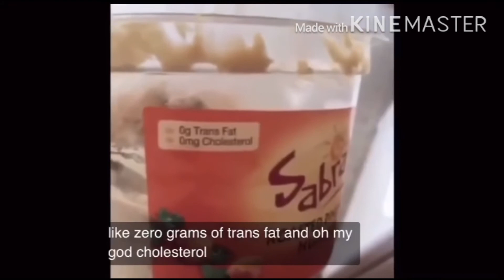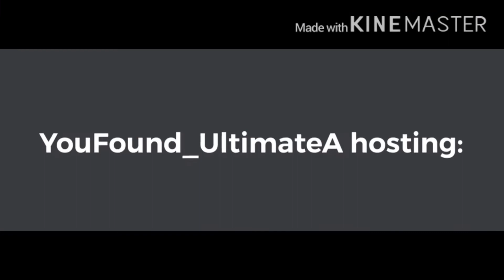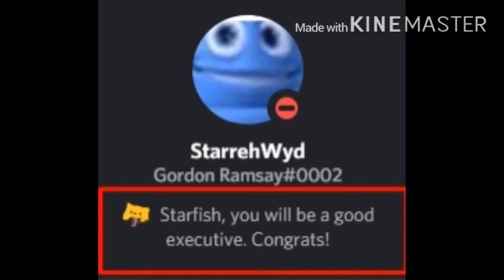Aqua airways • Memes • (RE-UPLOAD)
Have Independence Day! 🇺🇸

This was re uploaded because I wanted to add some things in there and fix somethings.

Hope this was funny for ya

Thank you for 20+ subscribers I am thankful for you guys for helping and I am grateful.